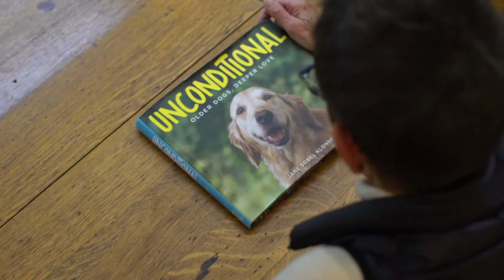SENIORS A DOGUMENTARY trailer 2020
SENIORS, A DOGUMENTARY is a loving portrayal of the vitality of senior dogs and features Old Friends Senior Dog Sanctuary, the celebrated forever-foster home based sanctuary of Mount Juliet and Chaser the Border Collie, known as the smartest dog in the world. Their stories are brought together through the lens of famed photographer Jane Sobel Klonsky. Ms. Klonsky is the author of the book Unconditional: Older Dogs, Deeper Love. She specializes in capturing the cherished relationship between senior dogs and their owners.

Director: Gorman Bechard

Trailer created by Sydni Frisch